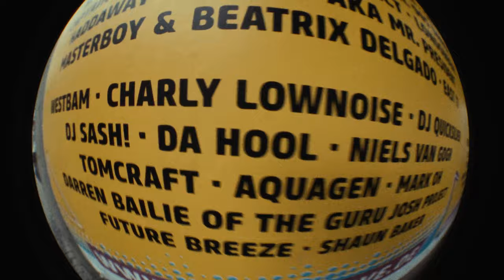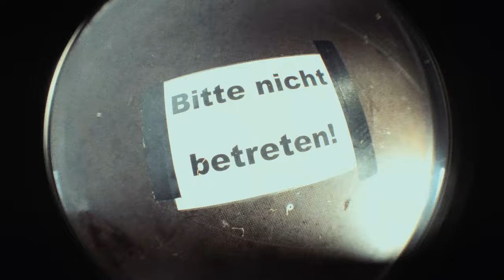Ruhr In Love 2023 im Schnelldurchlauf !!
Die Ruhr In Love 2023 im Olgapark Oberhausen im Schnelldurchlauf.  Wir hatten Spass an diesem nicht ganz so sonnigen Sommertag !!